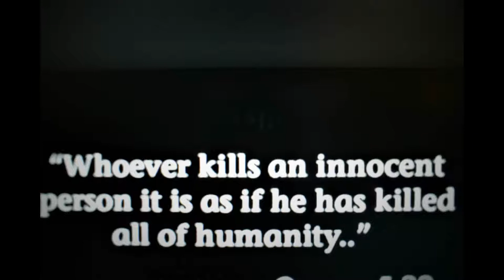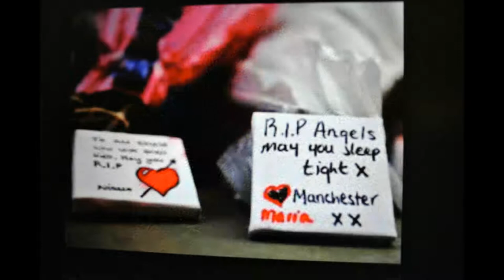Een Vriend Zien Huilen By MissMarilyn1962 (My Version)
Me Singing in my native language 'Een Vriend Zien Huilen ' in The Style Herman Van Veen ( 1987 ) written By Jacques Brel 'Voir un ami pleurer'...
Even I made The Video and made my own pictures by camera and made by own camera pictures from other pictures

This Song is A Song to share 'my feelings' about the last weeks..
All 'The sadness' by loosing two young Girls murderd and found in a lake in one week .. the pain that leaves it behind for the poor families !
All 'The attacks' over the world again and again 'dead people'and '' Why'' ?!  I ask myself time after time .. it makes me sad ..
I,m affraid .. it will never end ..
But 'hoping' is The Best we can do 'to make the world a better place' ..
Tried to translate the Dutch Words for you dear friends , I hope you can follow I,m singing about ...
With my love,
Marilyn

Lyrics:

 Yes..Of course, it will be overcome
And the music is silent to many,
The tenderness has passed away
And the illusions are deadly.
Of course let everything buy
For those who offer the most
And flowers are broken by walk on them
But I can't have it that a friend cries...

Of course we have lost
And death is waiting for us at the end,
With our shoulders far forward
We can hardly stand .
Of course we are often deceived
And birds laying in the reed,
 For who last flown

Cities are measured by size
By children of fifty years
Then the pain will soon be forgotten
For new sadness or new danger.
And the stations full of lost Ones,
Far too far for every sadness,
No single truth that made it,
But.. I can't have it a friend cries ...

Of course mirrors are integer
No courage enough to be a Jew,
Not elegant enough for negro,
No light, only false shine.
Captured in such a way
That one cares for love,
So at the end of every desire,
But then see a friend who cries.